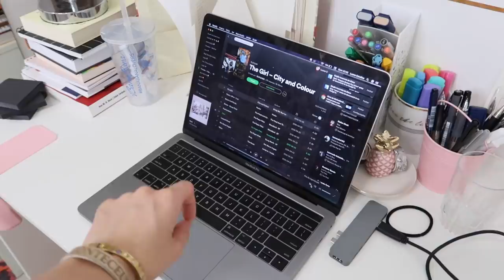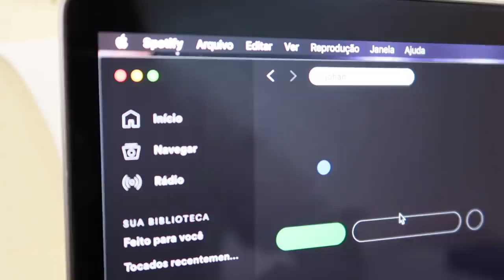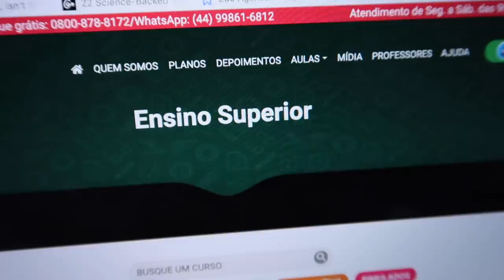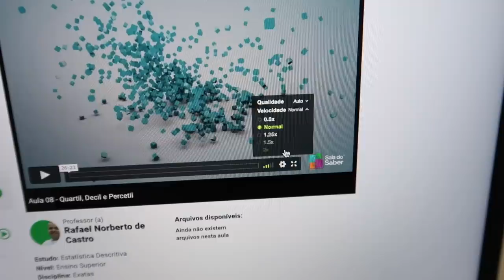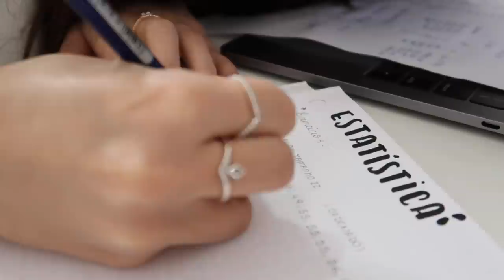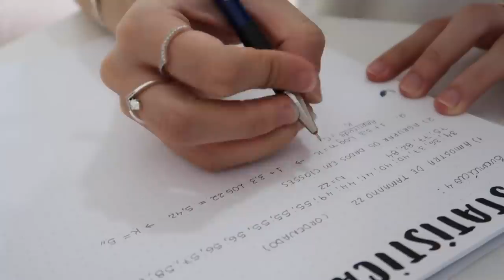STUDYVLOG FEDERAL #4 || Luana Carolina